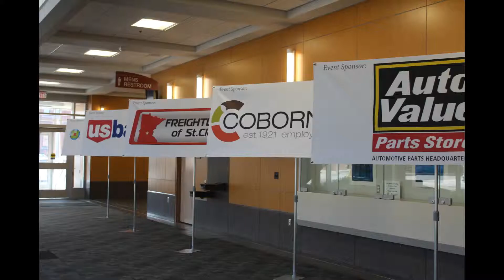2019 Summer Benefit Uptown Hoedown - What to Expect - short version